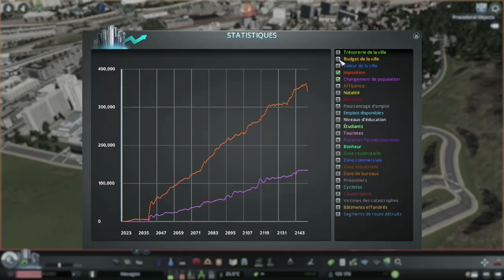Hexagon #24 - Houses Near The Mountain - Cities Skylines